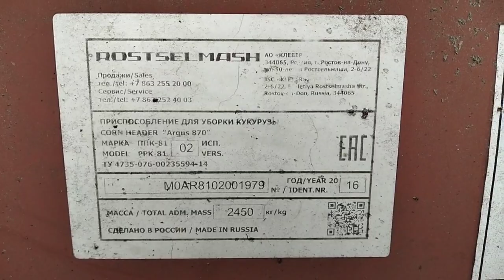Жатка Rostselmash Argus 800 экспресс-обзор от Михаила Рудеева